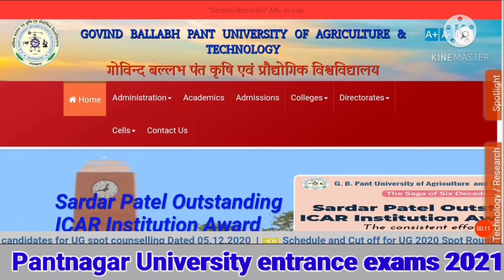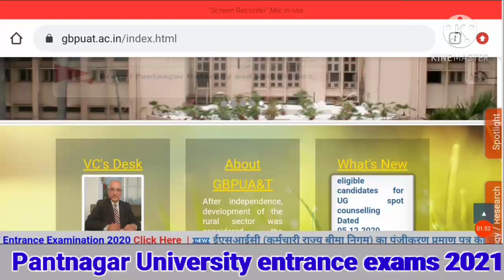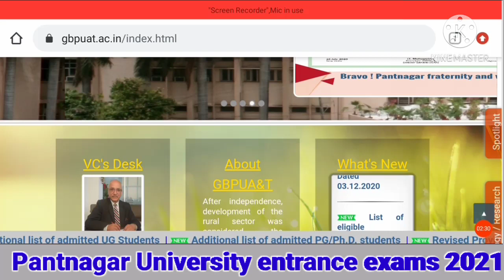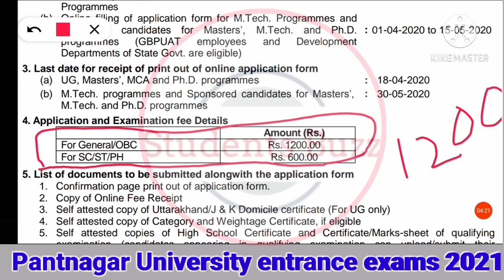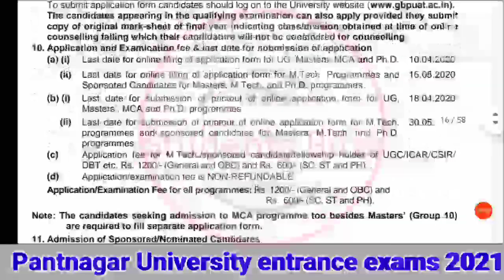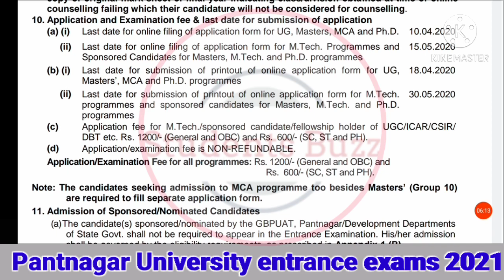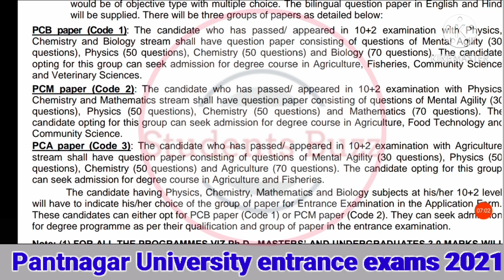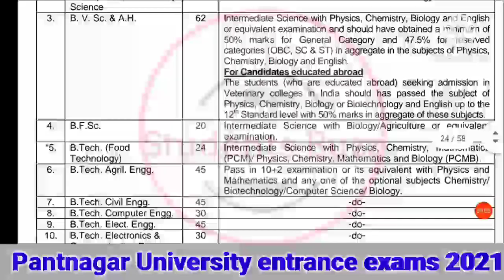Pantnagar University Entrance Exam 2022| GBPUAT Pantnagar Entrance Exam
how to get admission in pantnagar university bsc ag, pantnagar university latest news 2021,pantnagar university, pantnagar university entrance exam paper, pantnagar university entrance exam 2020 syllabus,